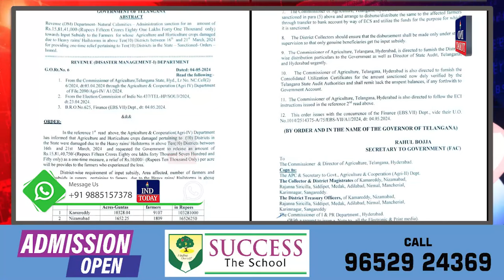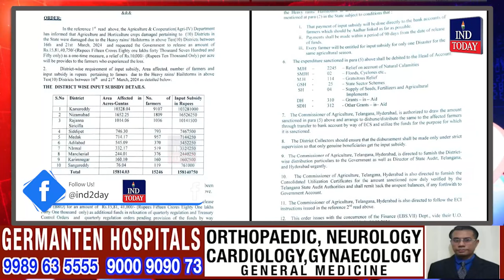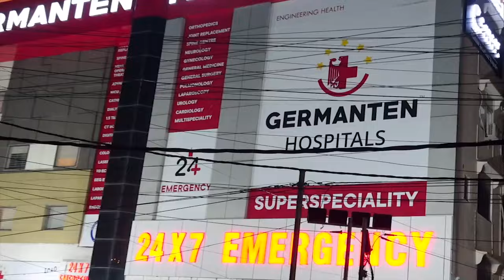Hyderabad Evening News Bulletin - Latest News from Hyderabad